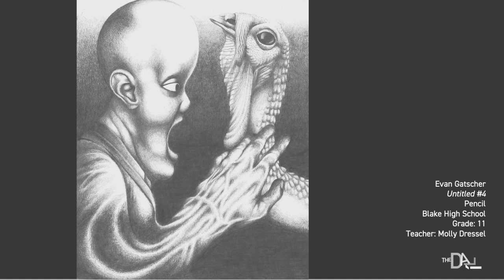Sarah Fornof speaks about the 2020 Hillsborough County SSAE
Dalí Museum Education Coordinator Sarah Fornof introduces the 2020 Hillsborough County Student Surrealist Art Exhibit. View the exhibit at TheDali.org/Hills2020SSAE.